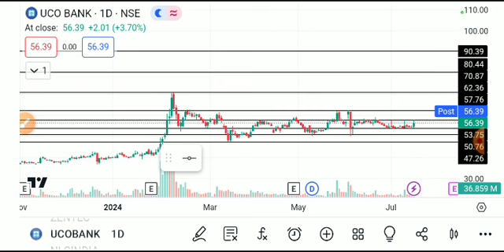UCO BANK SHARE LATEST NEWS TODAY,UCO BANK SHARE ANALYSIS,UCO BANK SHARE TARGET,UCO BANK